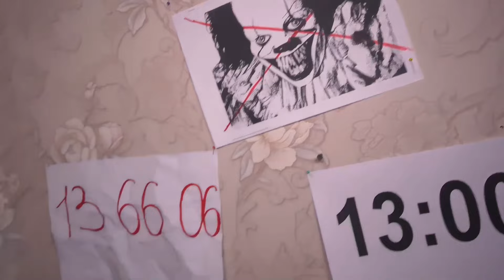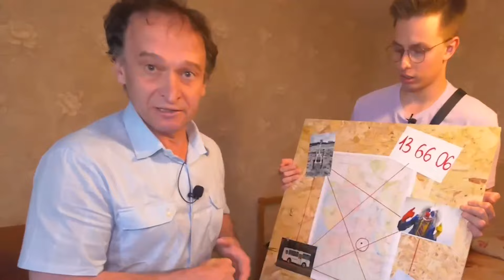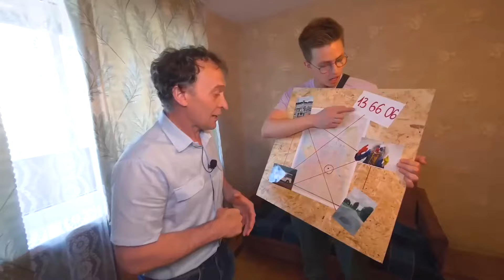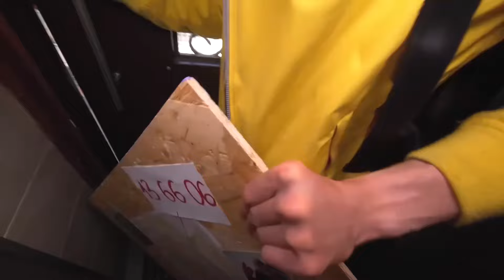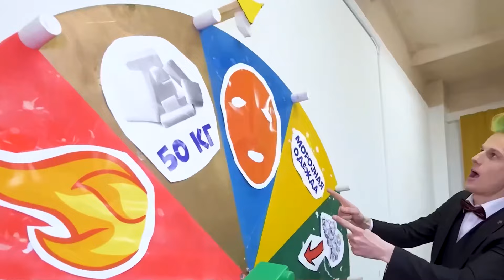Cuando veas este autobús escolar lleno de PAYASOS, ¡no lo adelantes! ¡Aléjate RÁPIDO!